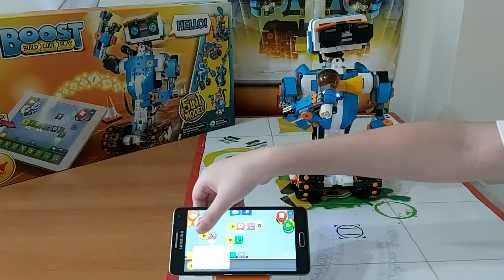LEGO BOOST 17101 Robot Vernie make Music with Sunglasses, Microphone and Bow Tie - LEGO Robot Code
Showing how to make cool sunglasses with LEGO Bricks for LEGO BOOST 17101 Robot. With helps of LEGO BOOST App, Robot Toy Vernie can make music and be DJ.

LEGO BOOST 17101 Creative Toolbox is the best and most popular robotic toy for 7-12 year old boys and girls who love to learn about science. They can use the latest tech like color, distance and tilt sensors.

The LEGO BOOST app provides several robot building instructions and programming software with tasks to complete. App is available for selected iOS, Android devices.

Programming the device occurs in a block-based programming system that is touch-based, and each model has different programming blocks relevant to their capabilities. Higher-level programming areas are unlocked as the easier ones are completed.

With LEGO BOOST, children learn about loops and variables, improve STEM and creative-problem solving skills and develop their imagination as they toggle between guided and open-ended play.